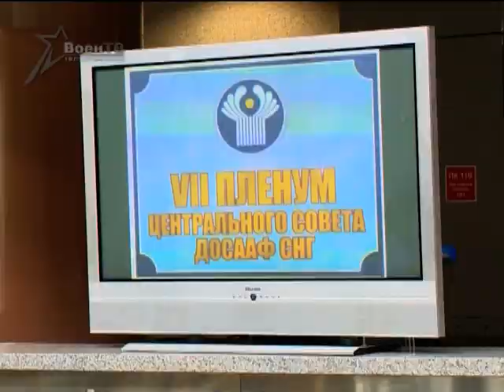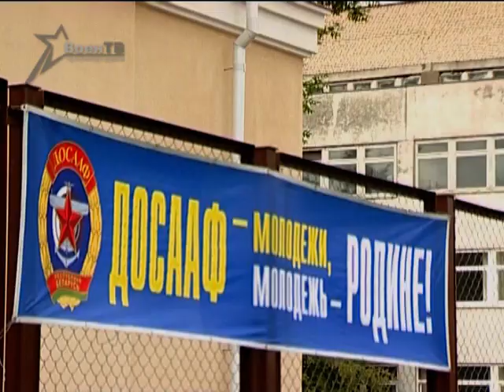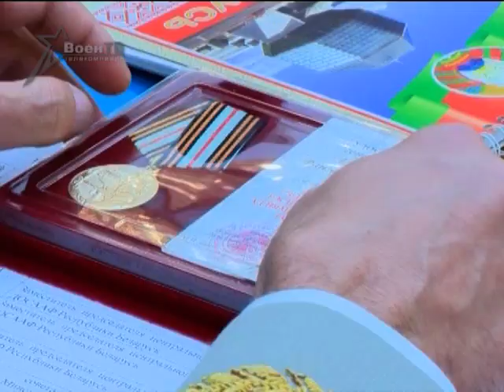Арсенал (26.07.2015) ДОСААФ: перспективы сотрудничества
На уходящей неделе Минск стал столицей ДОСААФ стран Содружества Независимых Государств. Здесь прошёл пленум Центрального совета оборонных обществ СНГ. В ходе форума удалось не только сверить часы, но и определить точки роста совместных инициатив на долгосрочную перспективу.